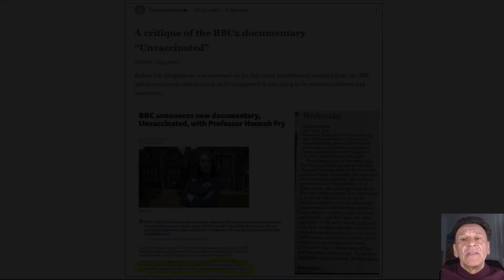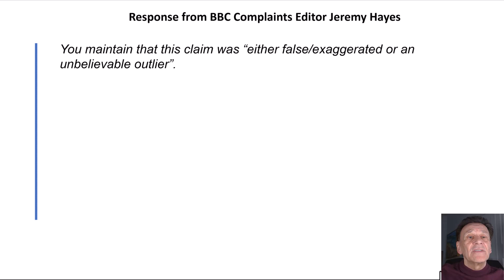Where did doctor in BBC documentary "Unvaccinated" get his data from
See the BBC response when I challenged them to produce the evidence for the doctor's claim that 95% of covid patients in his ICU were unvaccinated and 100% of those who died were unvaccinated.